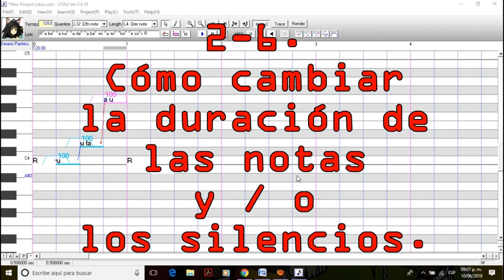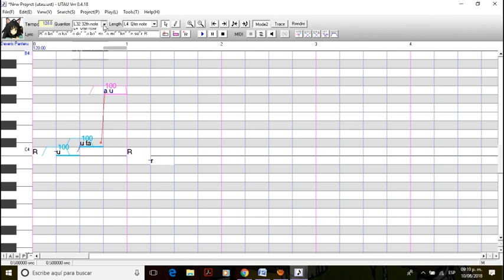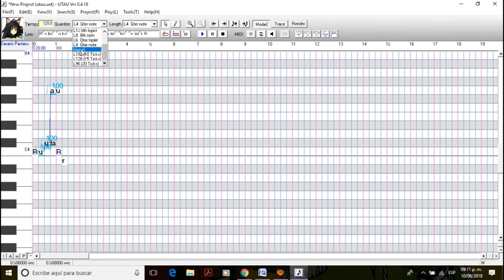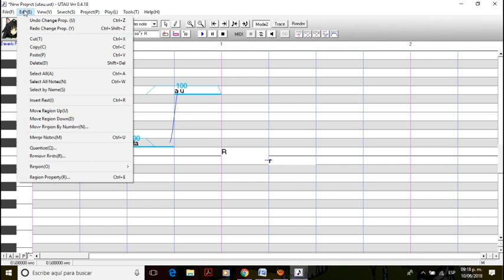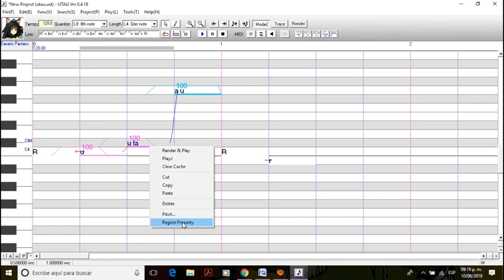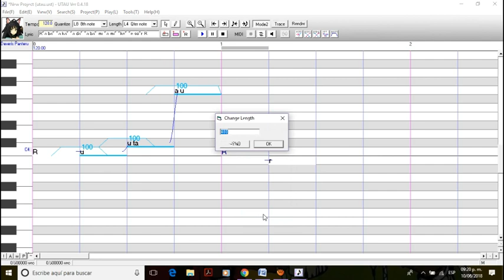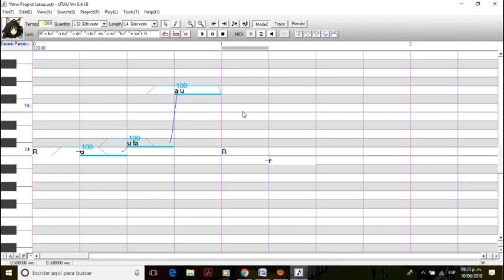Tutorial UTAU Español 2-6 ¡Cómo cambiar la duración de las notas y/o silencios!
Primer parte del capítulo 2.

2. Colocación de notas, silencios y letra.

Contenido:
*Como cambiar la duración de las notas y/o los silencios.
*Explicación de la Cuantización y el Humanizador.
*Cómo cambiar la longitud de una nota o silencio, sin modificar los silencios y las notas que les preceden.
*Cómo cambiar la longitud de una nota o silencio, modificando los silencios y las notas que les preceden.